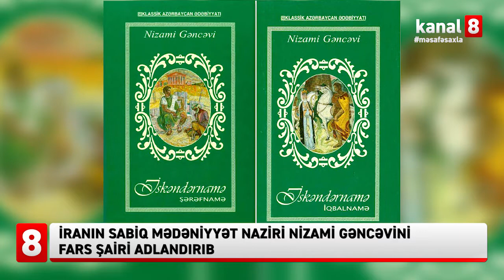İRANIN SABİQ MƏDƏNİYYƏT NAZİRİ NİZAMİ GƏNCƏVİNİ FARS ŞAİRİ ADLANDIRIB